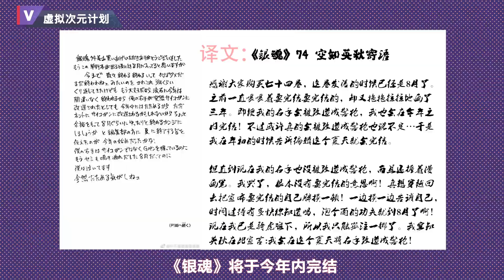【人类观察19】漫展现场出现一群真·小学生血小板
视频类型: 资讯速报
简介: 虚拟UP主#血小板 8月12日就快要到啦！有点小兴奋呢！周年活动有没有好好参与呢？来看看近期人类新表现！
本期同人精选完整版请戳av28612530 作者@橄榄docx

虚拟次元官网：vdproject.com（小希小桃新MMD模型、语音包等同人素材请至官网底部下载专区）
微博地址： 虚拟次元的小希、虚拟次元的小桃
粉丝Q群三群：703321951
视频类型: 剧情MMD
动作来源: 自制
模型来源: 自制
镜头来源: 自制
场景来源: 自制